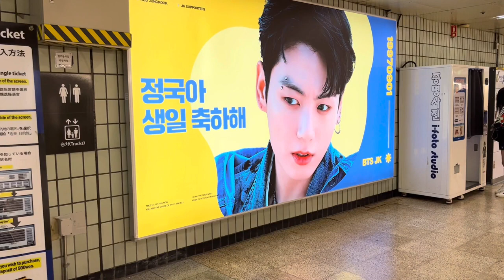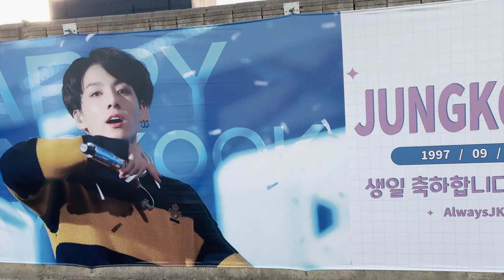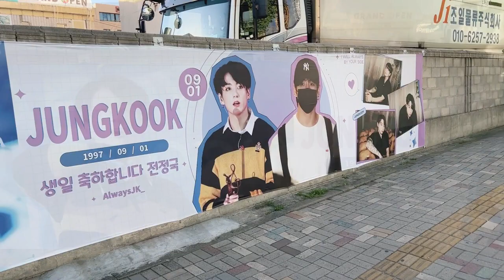Jungkook happy birthday